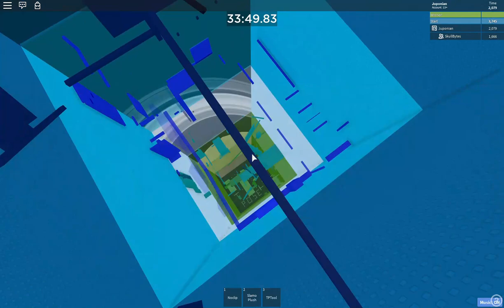(Roblox) Tower of Stress Buff (With Cuts)